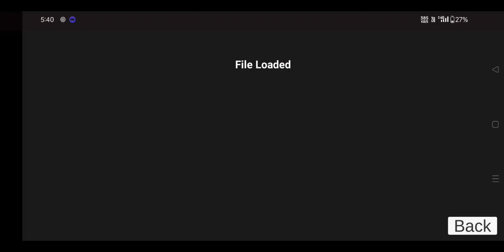Elephant Cheat code in indian bike driving 3d ||Plugin Option Used कैसे करें 🎃|| indian bike game